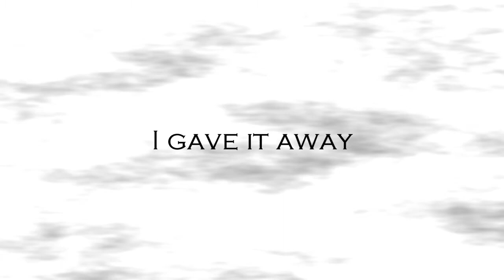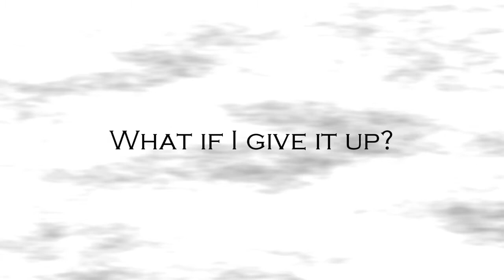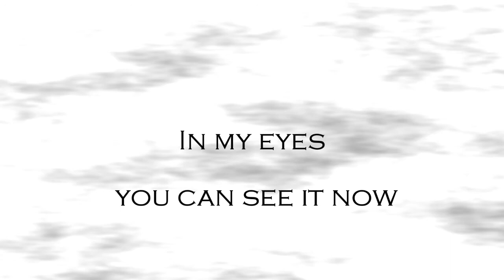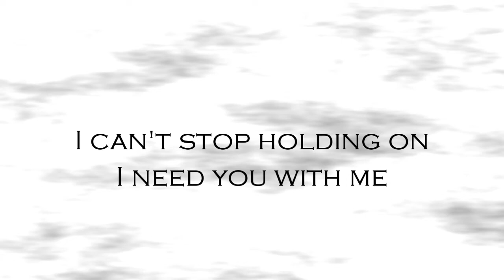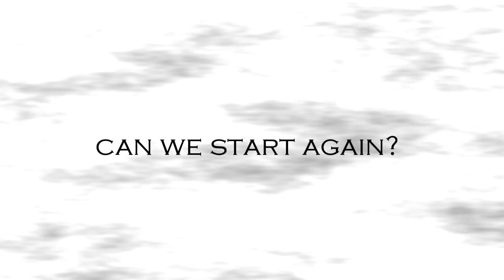*Start Again by Red*Lyrics*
It's been months! How's life?
Here is "Start Again" by Red, from their album "Innocence and Instinct".
And I remember everything, everything I loved
I gave it away like it wasn't enough
All the words I said and all you forgive
How could I hurt you again?

What if I let you win? What if I make it right?
What if I give it up? What if I want to try?
What if you take a chance? What if I learn to love?
What if, what if we start again?

All this time I can make it right
With one more try, can we start again?
In my eyes you can see it now
Can we start again? Can we start again?

Emptiness inside me, wonder if you see
It's my mistake and it's hurting me
I know where we've been, how'd we get so far?

I'm lost inside the pain that I feel without you
I can't stop holding on, I need you with me
I'm caught inside the pain
Can we ever start again? I'm lost without you

One more try, can we start again?
In my eyes, can you forgive me now?

Can we start again? Can you forgive me now?
Can we start again?

Hope you enjoy and later.